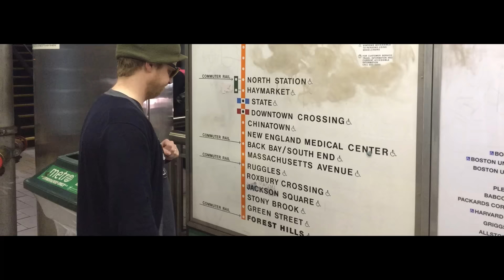Bent Shapes - New Starts in Old Dominion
Scene reports. Regional styles. It all seems charmingly antiquated these days, given how social networking cross-pollination has transcended space and time. But with a hyper-literate, tightly wound, and irreverent brand of post-collegiate rock, Bent Shapes may just be the most quintessentially Boston band of the last few years.

Since forming the group under the name Girlfriends in 2009, principal songwriters Ben Potrykus and Andy Sadoway have largely ignored indie trends leaking from the "industry cities" in favor of churning out earnest, expertly-crafted pop and post-punk laced with “some of the tightest punk poetry around” (Liz Pelly).

2013’s "Feels Weird" (Father/Daughter Records) offered a glimpse at the discomfort and desperation of youth, with self-reflections on personal growth and decay. Over a year of critical acclaim from outlets as diverse as Maximum Rocknroll and Pitchfork, a tour with John Vanderslice, and shows with Fucked Up, Ted Leo, and The Bats followed, culminating with the addition of guitarist Luke Brandfon and bassist Jenny Mudarri.

Bent Shapes spent early 2015 recording "Wolves of Want" with Elio DeLuca (Titus Andronicus), although Potrykus and Sadoway began writing what would become their second album long before "Feels Weird" was even released. “The basic format for how songs came together was the same: Ben would write a guitar riff or vocal melody along with some chords and then we would hash out the arrangement in our rehearsal space,” explains Sadoway. The band took their biggest risk in the studio, electing to record "Wolves of Want" purely analog with 16 tracks. “Even with a relatively small number of tracks, we were able to bring in some additional instruments that we hadn’t added to our palette before: cello, trumpet, trombone to name a few,” says Sadoway. “My favorite part of tracking was when Luke and I got to play a Steinway grand together during the outro of ‘New Starts in Old Dominion.’”

Thematically, Wolves of Want is an album full of meditations on mental illness, the struggle to bring goodness into the world, and faith in humanity as a renewable resource. These themes are particularly personal to Potrykus who was diagnosed with multiple anxiety disorders after experiencing acute symptoms on-and-off for years. “I talk about it openly, because what helped me when I felt isolated and alone was reading books and listening to interviews by comedians and writers that had dealt with the same thing. The mainstream perception of a given disorder isn't always accurate, and I don't want anyone to feel like I did when things were at their worst,” explains Potrykus. “Writing about it was cathartic for me, as well -- documenting how I was feeling gave me a way of contextualizing a personal crisis that made it seem like something I could overcome.”